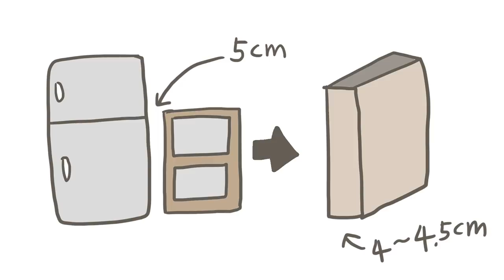재료비 0원! 고양이 낚싯대 정리함 만들기 ✂️긴 낚싯대도 틈새수납 가능! [읏DIY][ENG Sub]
🍔 읏D I Y  🍔
오늘은 낚싯대 정리함을 만들어 볼까유?